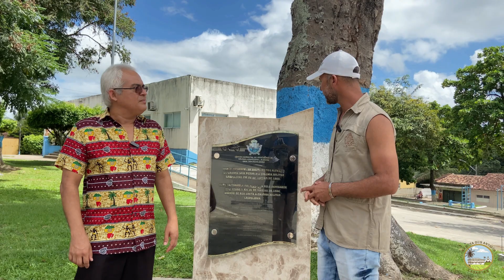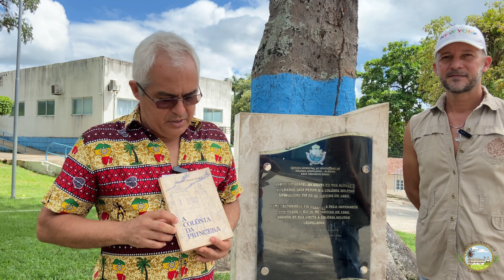Documentário Colônia Leopoldina, parte - III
Em breve iremos colocar o texto.
Agradecemos os nossos inscritos.